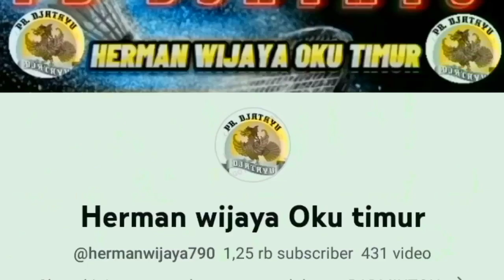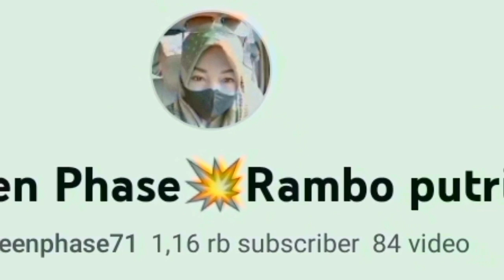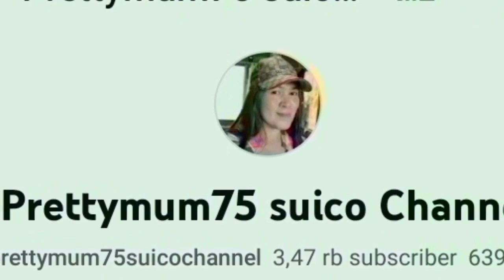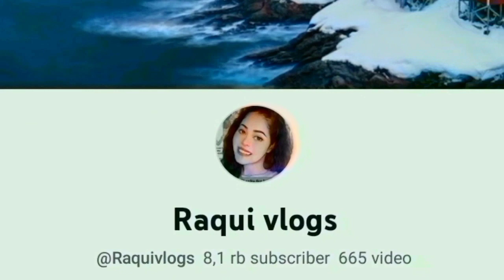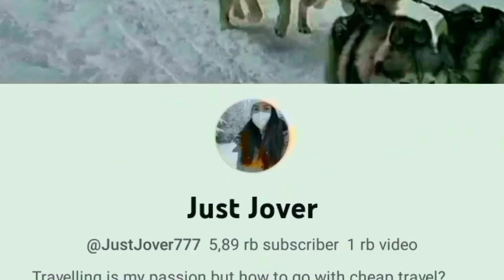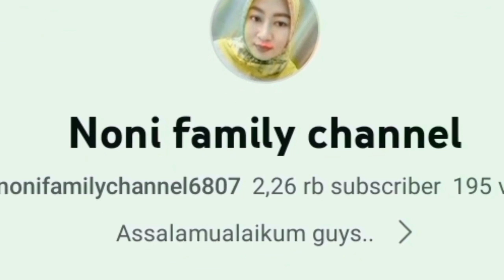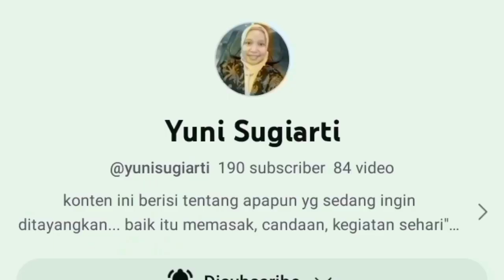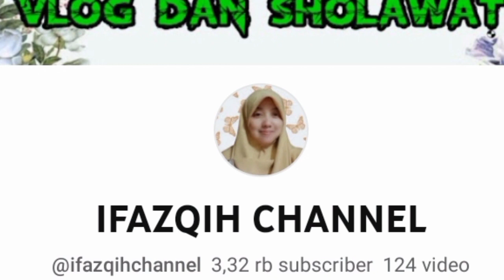VLOGS ‼️ KEINDAHAN ALAM NEGERI RAFLESIA BENGKULU ❤️❤️